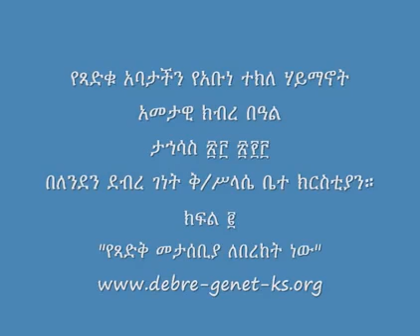St Takla Haymanot feast day at Debre Genet Holy Trinity In London - Part 2 [Jan 2011]